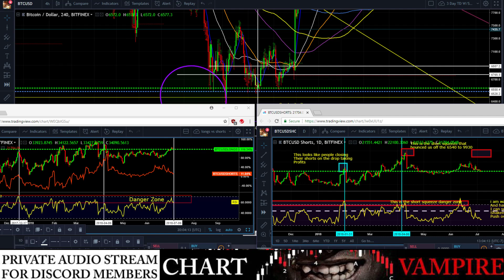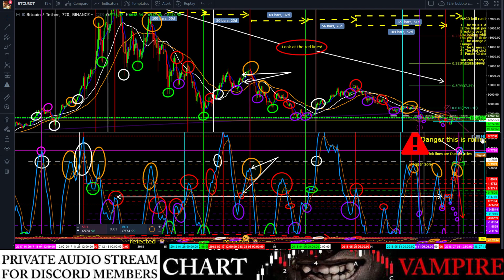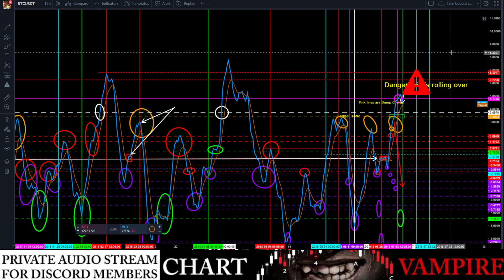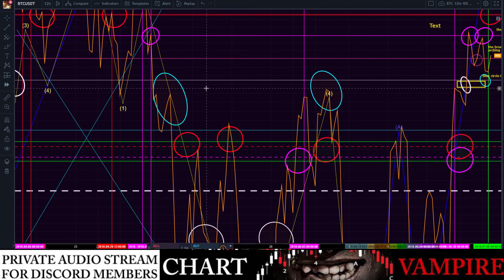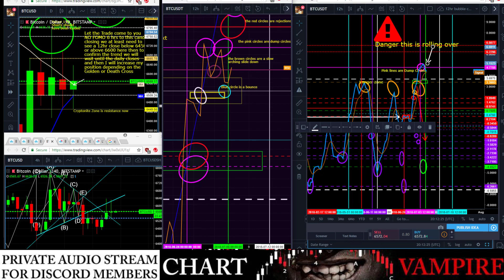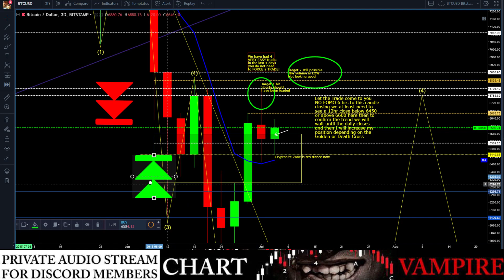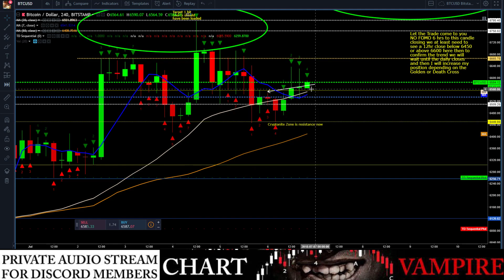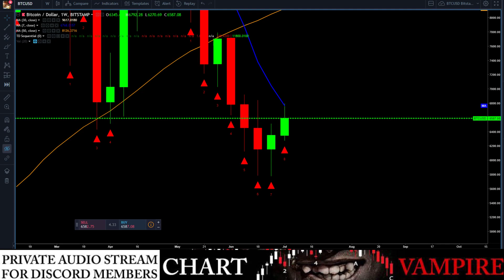July 6th update the Squeezeeeeeeeeee (No Trade Zone)